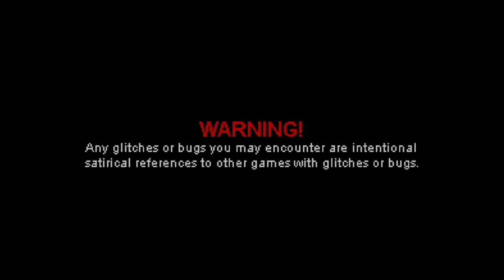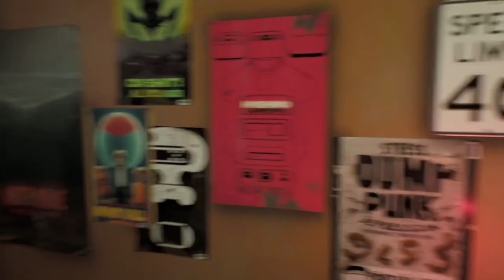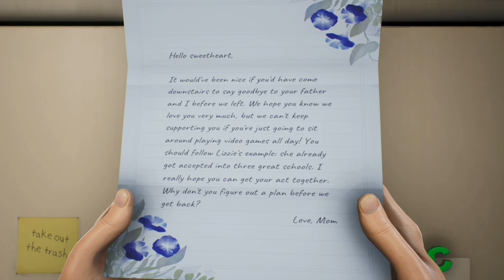ABSOLUTE INSANITY .... High On Life - Episode 1 | Hunter Difficulty | 100% Gameplay Walkthrough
High on Life Episode 1
This game is now my all time favorite game
Craziness occurs be ready